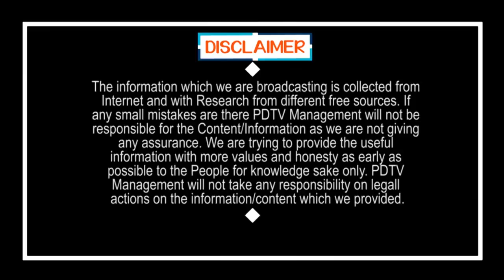CM Jagan | Good News For Medical Students | జగన్ బంపరాఫర్, ఒక్క దెబ్బలో 9700 ఉద్యోగాలు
జగన్ బంపరాఫర్, ఒక్క దెబ్బలో 9700 ఉద్యోగాలు | Good News For Medical Students | PDTV News